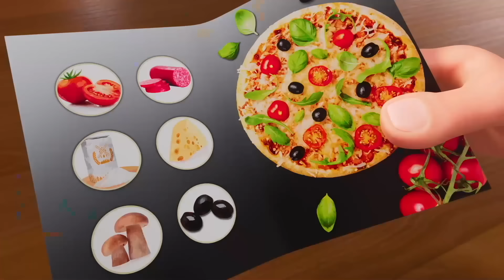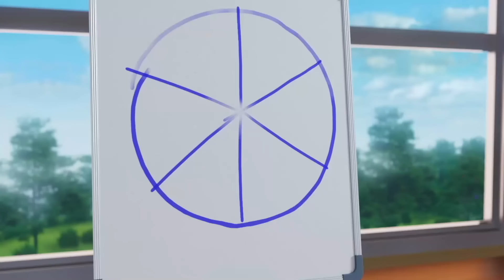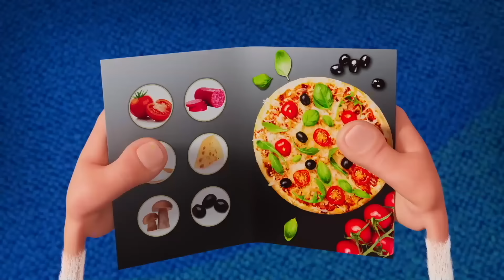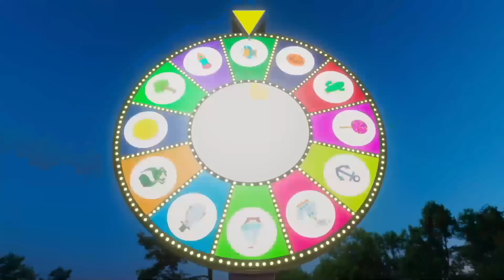TRAILER 🍿 Booba New 126 Episode "The Great Swap" ⭐ Coming Soon ⭐ Cartoon for kids Kedoo Toons TV